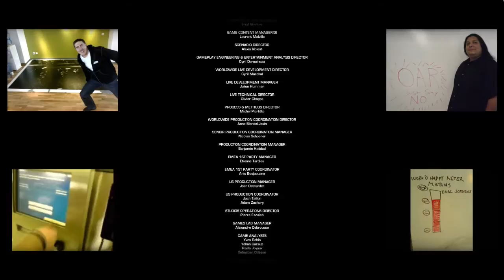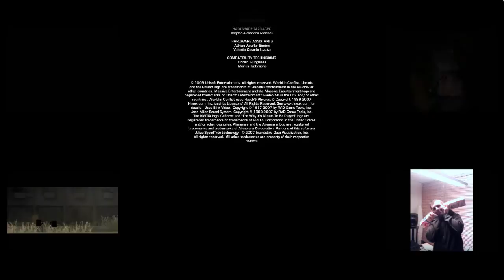Let's Play World in Conflict: Soviet Assault - 20-2 - End + Credits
Split because of the music (blocked in some countries).